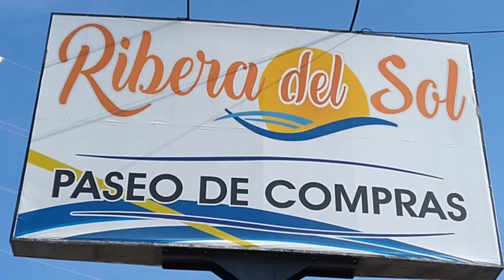CEFERINO GALLO - DIRECTOR DE CULTURA DE SAN ANDRÉS DE GILES